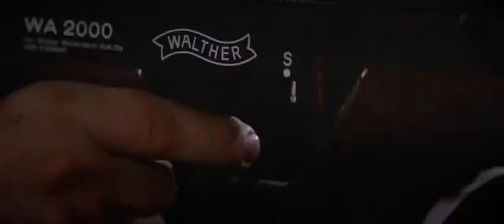007 The Living Daylights 1987 Trailer HD | James Bond | Timothy Dalton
007 The Living Daylights 1987

James Bond is living on the edge to stop an evil arms dealer from starting another world war. Bond crosses all seven continents in order to stop the evil Whitaker and General Koskov.

Director: John Glen
Writers: Richard Maibaum (screenplay), Michael G. Wilson (screenplay)
Stars: Timothy Dalton, Maryam d'Abo, Jeroen Krabbé